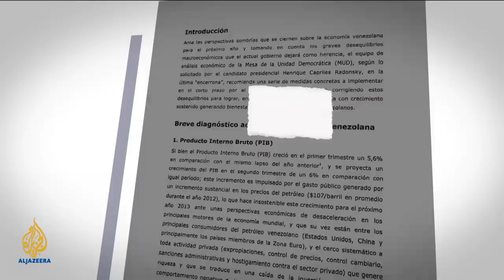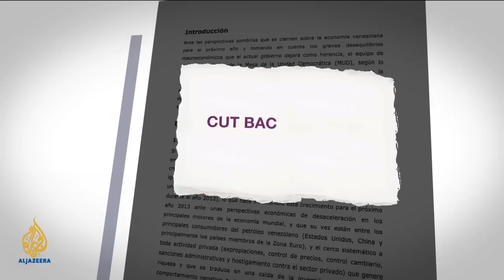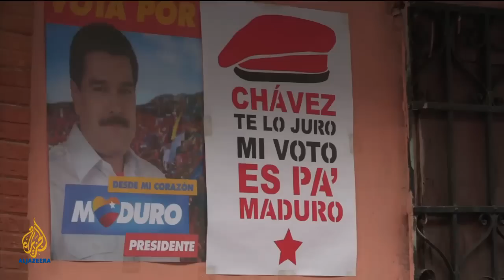Inside Story Americas - Ruling a post-Chavez Venezuela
It is little more than a month after the death of Hugo Chavez, and Venezuela will soon name his successor. The clear favourite is the acting president, Nicolas Maduro, who has promised to continue Chavez's Bolivarian revolution.

The race has not been close, but it has been colourful with insults flying between both candidates.

The opposition leader, Henrique Capriles, has made various attempts to mock his rival - whether over Maduro's former career as a bus driver or for his claim that the spirit of Chavez had approached him in the form of a bird. Maduro, for his part, has hit back calling Capriles a "prince of the bourgeoisie".

What do the government and opposition election campaigns say about the future strategies planned for the country?